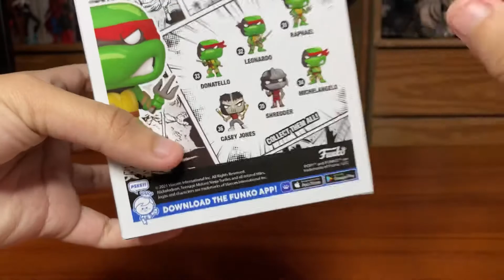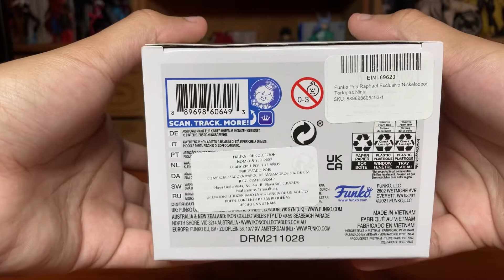Funko Pop Raphael Exclusive edición de Comic | Unboxing | Eastman and Laird’s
Hey, qué hay de nuevo? En esta ocasión te traemos el Funko Pop Exclusivo de Raphael en su versión de Comic. Disfrútalo.